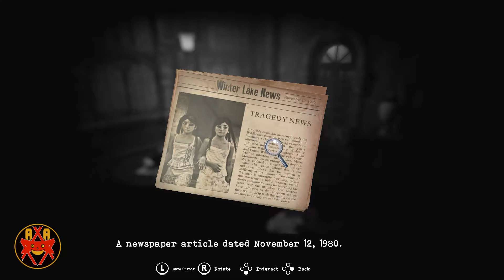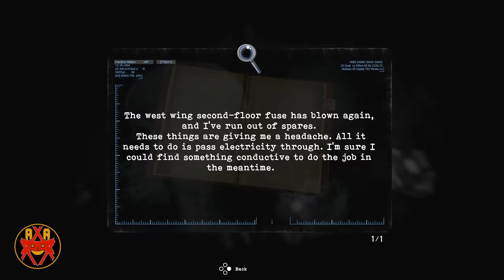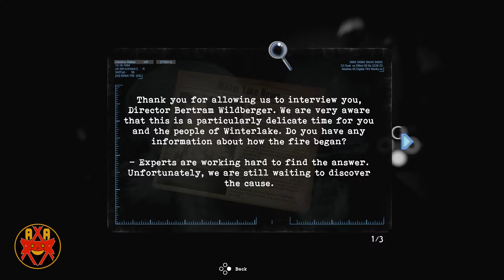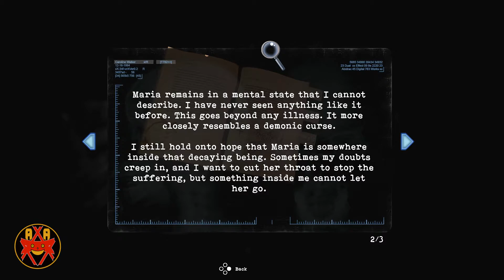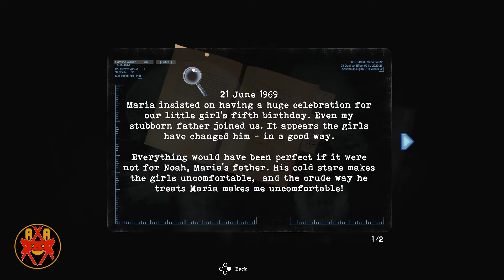Tormented Souls (PS5 1080p 60FPS) - Walkthrough Part 4 - Creating The Shotgun & Operating Room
Tormented Souls (PS5 1080P 60FPS) - Walkthrough Part 4 - Creating The Shotgun, Operating Room, Scalpel

Walkthrough of Tormented Souls in high definition on the PlayStation 5.

Systems: Microsoft Windows, PlayStation 5

Developer: Dual Effect, Abstract Digital

Description:

Something Evil Lurks at Winterlake:
While investigating the disappearance of twin girls at Winterlake, something terrible happens to Caroline Walker. Waking in the dead of night, naked and hooked up to some kind of outdated medical equipment in a bathtub, Caroline must fight for her life as she explores the halls of the abandoned mansion.

A Nod to the Classics:
Tormented Souls draws inspiration from classic survival horror like From Resident Evil, Silent Hill, and Alone in the Dark. A modern take on the fixed-perspective action-adventure game, Tormented Souls offers a modernised control scheme and dynamic camera combined with classic gameplay.